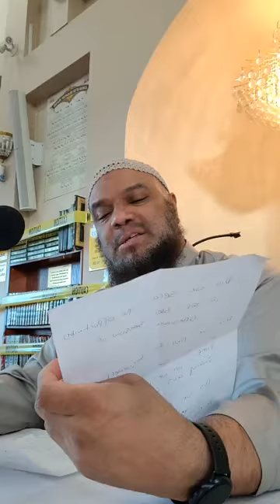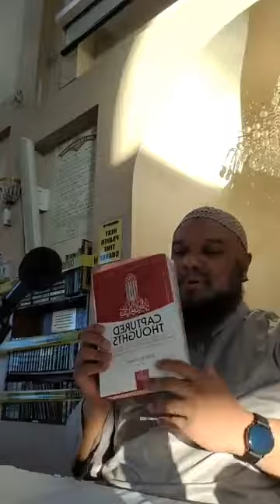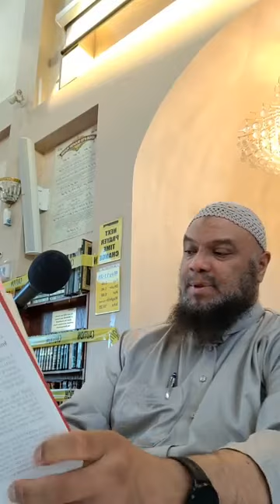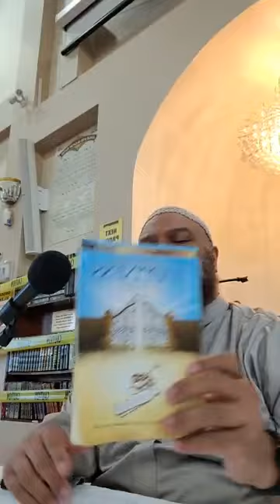Lessons Are Blessings by Khateeb Ibn Stanley